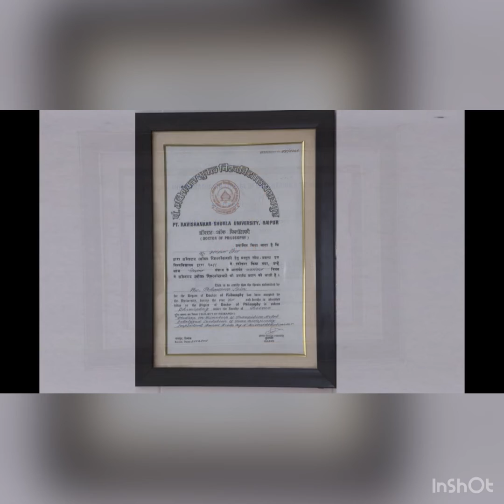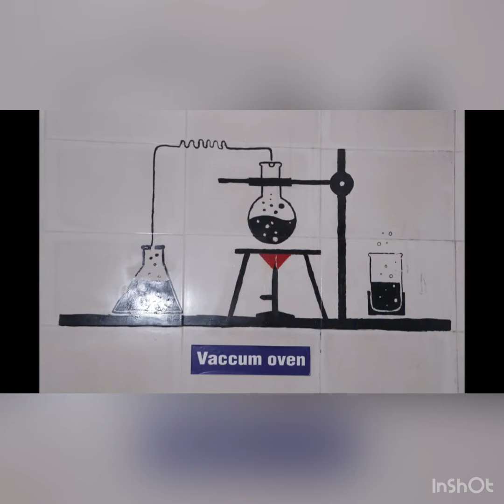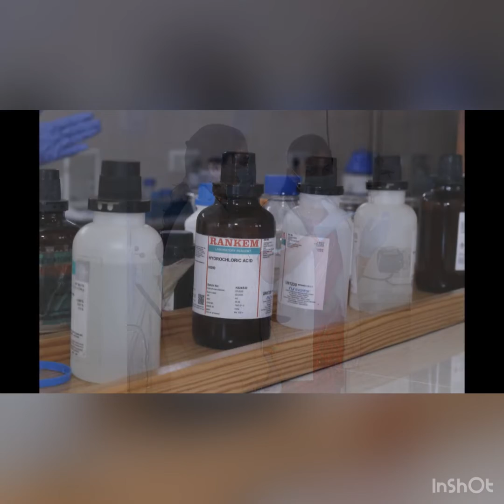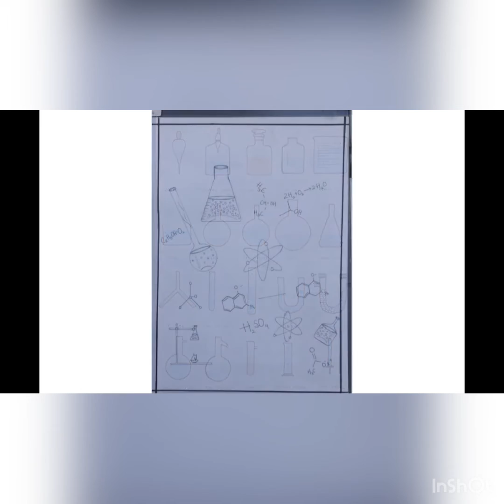Internship at SIDDHACHALAM LABORATORY